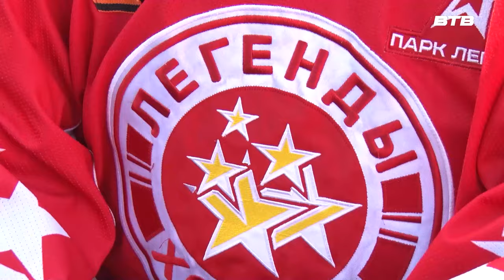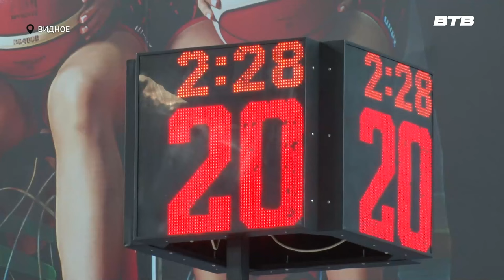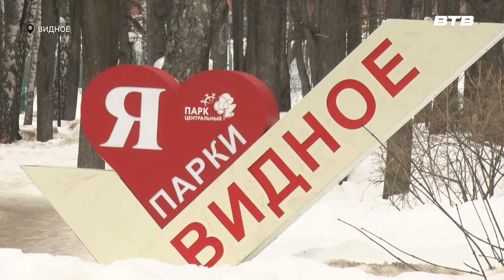Новости телеканала Видное-ТВ (11.03.2024 - понедельник)